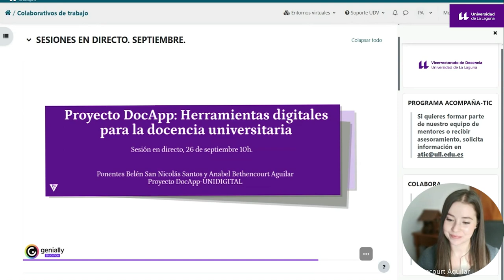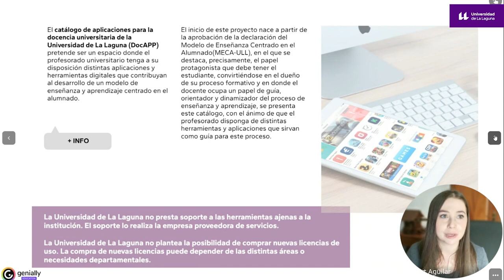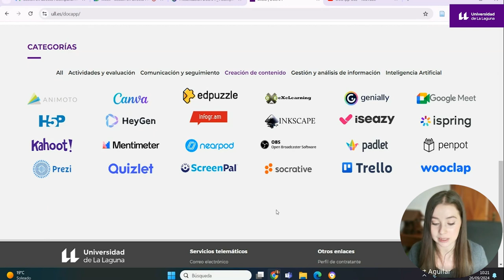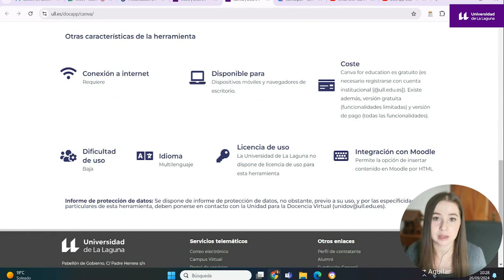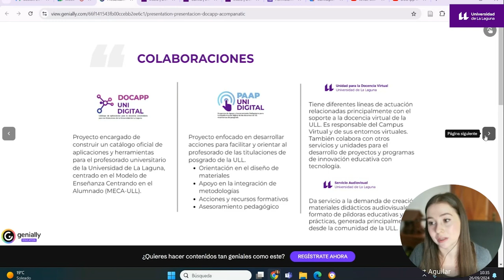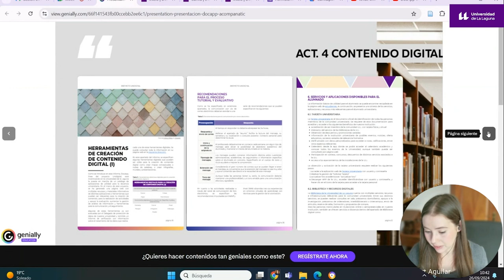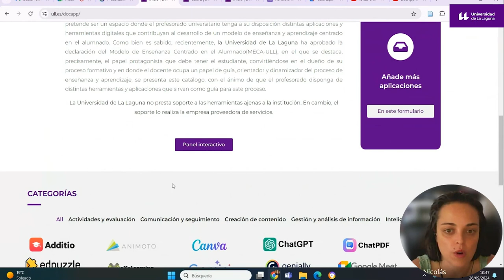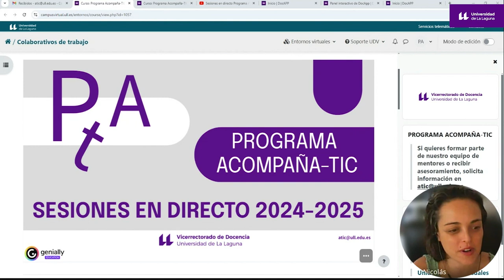Sesión en directo Acompaña-TIC: DocApp Herramientas digitales para la docencia universitaria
En esta sesión de AcompañaTic se presenta el proyecto DocApp, una iniciativa financiada por el Ministerio para impulsar la transformación digital en las universidades. La directora de Secretariado de Docencia Digital, María Belén San Nicolás Santos y la profesora Anabel Aguilar explican que el proyecto, anteriormente dirigido por David López Aguilar, ha desarrollado un catálogo de herramientas tecnológicas revisadas por un equipo técnico y el delegado de protección de datos. El catálogo busca apoyar la innovación en la docencia universitaria.